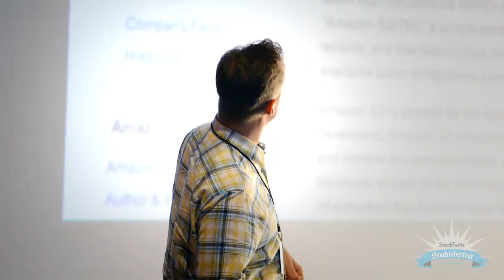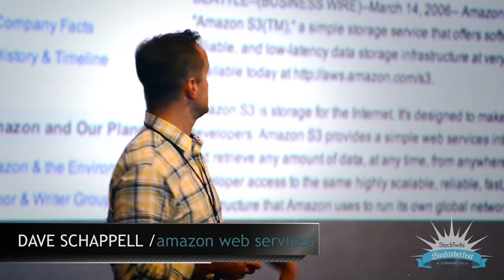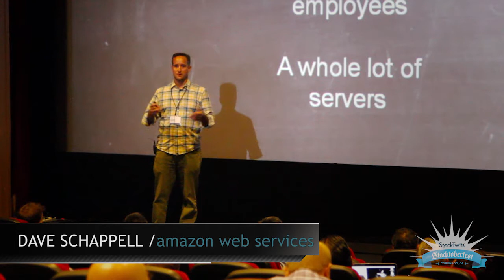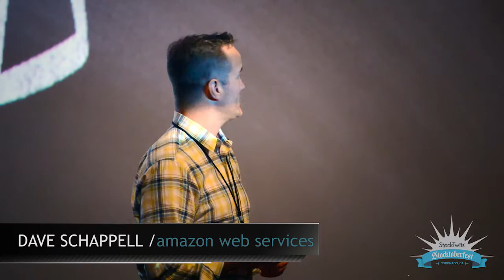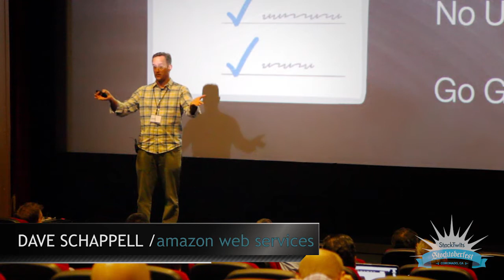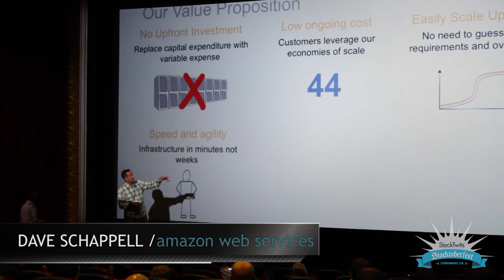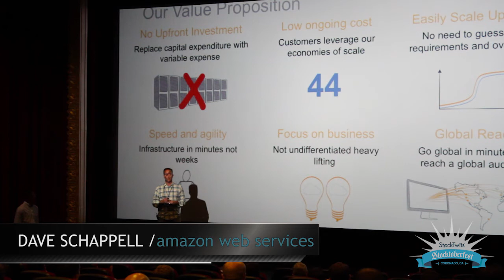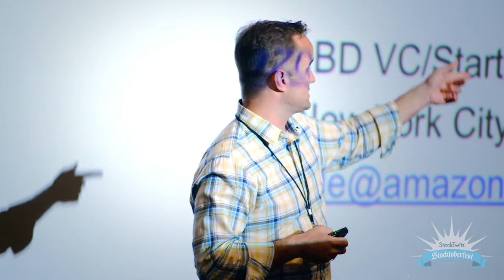Amazon Web Services @ Stocktoberfest 2014